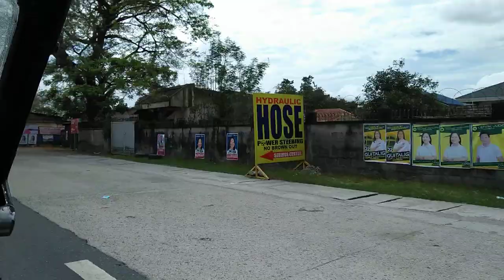📍 DOMINICAN COLLEGE of Tarlac TO Death March Shrine ( Capas, Tarlac) (Feb. 2022) 🚸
Travelling from Poblacion of Capas, (MacArthur Hi-way)
to Dominican College of Tarlac (DCT)
to Iglesia ni Cristo,
to Doña Lutgarda,
to Cutcut Bridge,
to Brgy. Almans,
to Brgy. Susuba,
to Death March Capas Shrine.

Riding on a tricycle ( please excuse the actual noises on the video)

📍 Here's your exact location:
Address:   Sto. Rosario St, Capas, Tarlac
Coordinates:  15°20'46.8"N 120°35'35.7"E
Plus codes:  8HJQ+XQ Capas, Tarlac